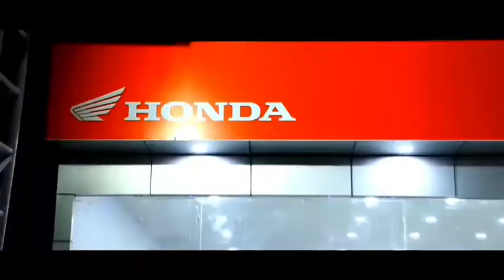अहमदाबाद से आए जायरीन को ट्रक ने कुचला पुलिस कर रही जांच